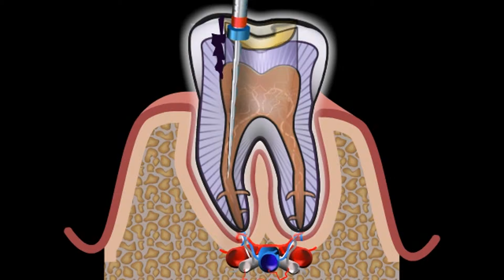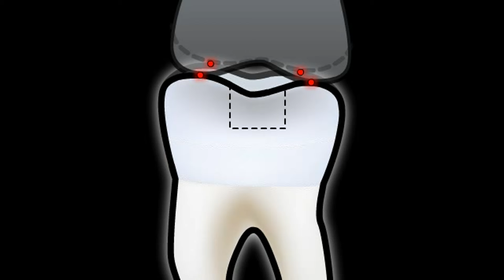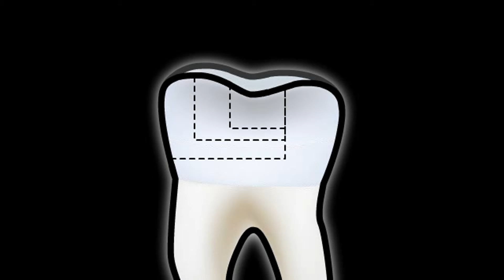Zubny inlej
Inlej je lita vypln, ktera se zhotovuje v zubni laboratori, zpravidla k osetreni nasledku zubniho kazu. Inlej muze byt zhotoven z plasticke hmoty, keramiky, zlata nebo titanu.